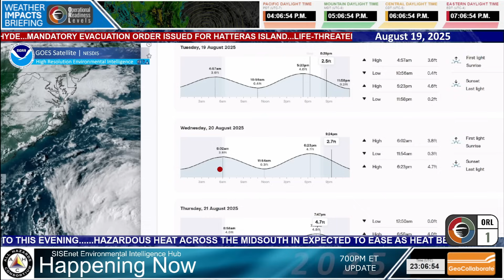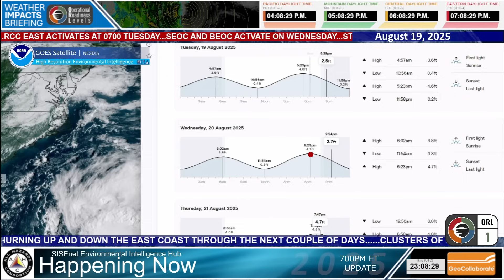Hurricane Erin Will Cause Life Threatening Rip Currents, Coastal Flooding & Storm Surges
Hurricane Erin is a serious storm that will impact the East Coast starting tonight. Rip Currents have already been impacting the East coast from Georgia to North Carolina. Tropical Storm Warnings and Storm Surge Warnings have been issued for the Outer Banks of NC.

Hurricane Erin Intermediate Advisory Number 34A
NWS National Hurricane Center Miami FL       AL052025
800 PM EDT Tue Aug 19 2025

...HURRICANE HUNTER AIRCRAFT INVESTIGATING ERIN...
...LIFE-THREATENING RIP CURRENTS EXPECTED ALONG U.S. EAST COAST
BEACHES...

SUMMARY OF 800 PM EDT...0000 UTC...INFORMATION
LOCATION...27.3N 72.7W
ABOUT 585 MI...940 KM SW OF BERMUDA
ABOUT 570 MI...915 KM SSE OF CAPE HATTERAS NORTH CAROLINA
PRESENT MOVEMENT...NNW OR 330 DEGREES AT 10 MPH...17 KM/H

WATCHES AND WARNINGS
CHANGES WITH THIS ADVISORY:

None.

SUMMARY OF WATCHES AND WARNINGS IN EFFECT:

A Storm Surge Warning is in effect for...
* Cape Lookout to Duck, North Carolina

* Beaufort Inlet, North Carolina to Duck, North Carolina including
Pamlico and Albemarle sounds.

A Tropical Storm Watch is in effect for...
* North of Duck, North Carolina to Chincoteague, Virginia
* Bermuda

A Tropical Storm Warning means that tropical storm conditions are
expected somewhere within the warning area within the next 36 hours.

A Tropical Storm Watch means that tropical storm conditions are
possible within the watch area, generally within 48 hours.

A Storm Surge Warning means there is a danger of life-threatening
inundation, from rising water moving inland from the coastline,
during the next 36 hours in the indicated locations. For a depiction
of areas at risk, please see the National Weather Service Storm
Surge Watch/Warning Graphic, available at hurricanes.gov.  This is a
life-threatening situation.  Persons located within these areas
should take all necessary actions to protect life and property from
rising water and the potential for other dangerous conditions.
Promptly follow evacuation and other instructions from local
officials.

Interests along the U.S Mid-Atlantic coast and the southern
New England coast should monitor the progress of Erin.